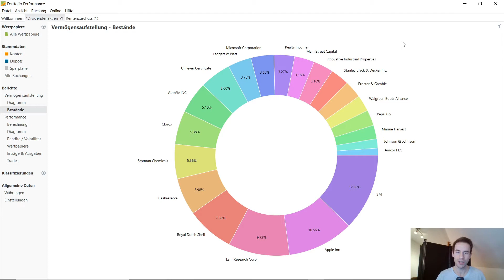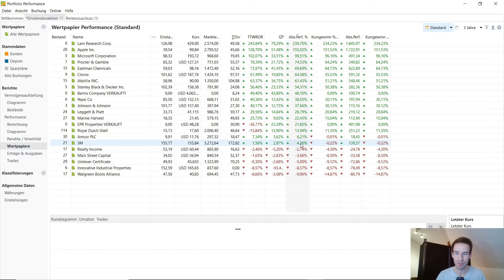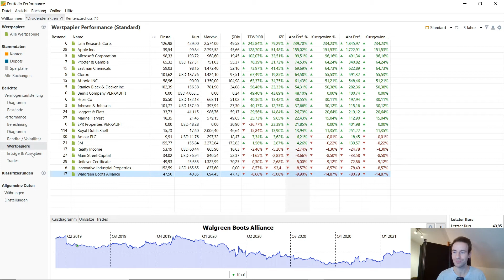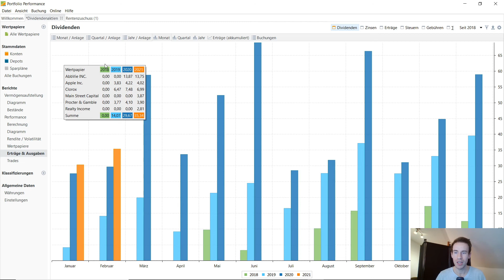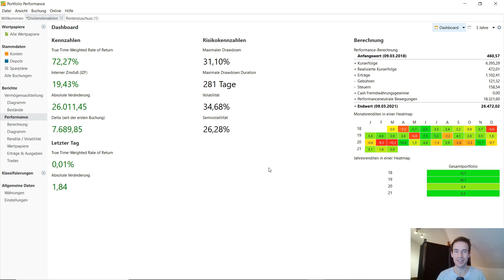Dividenden Depot Februar 2021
Hallo meine lieben Kapitalistenschweinchen,

für die finanzielle Freiheit bzw. Unabhängigkeit ist es mir sehr wichtig einen Cashflow aufzubauen. Ein gutes passives Einkommen hierbei spiegeln Dividenden Aktien wieder. Nun gibt es ein kurzes Update über die Dividendeneinnahmen im Februar 2021.

Danke und liebe Grüße
Sebastian